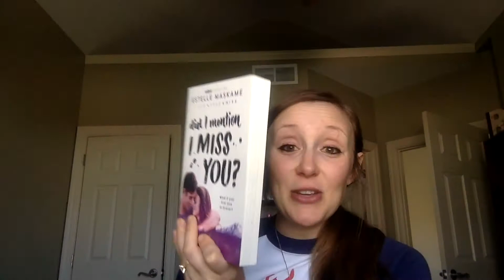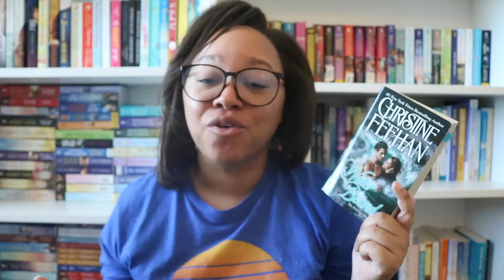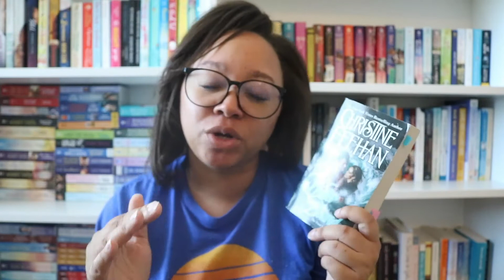VEDA Day 25 | Most Surprising Book I've Ever Read | Collab Series Episode 2 | 2020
Today’s video is a collaboration video with some of my bookish friends. I asked them to talk about the most surprising book they have ever read. This is a monthly series that I am doing with different topics to give a larger variety of book recommendations.

Book mentioned:
Desperate Measures by Katee Roberts
The Black Fox by Brianna Hale
Did I Mention I Love You Series by Estelle Maskame
Water Bound by Christine Feehan
The Life of Anna Series by Marissa Honeycutt